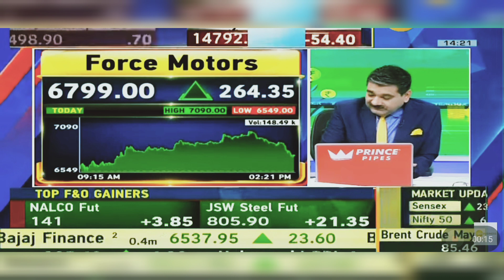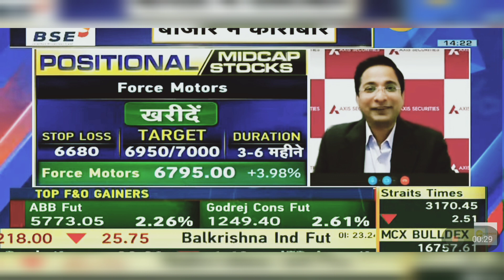Force Motors Share News : Force Motors Share Latest News Today, Force Motors Share | 18th March 2024